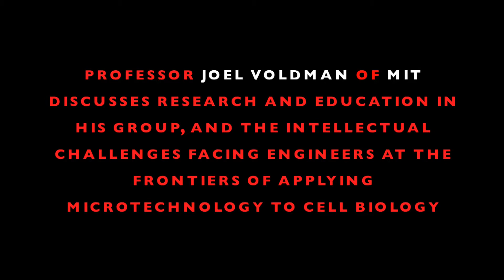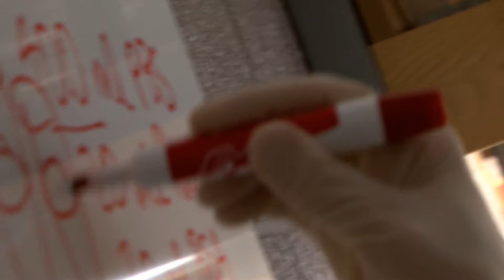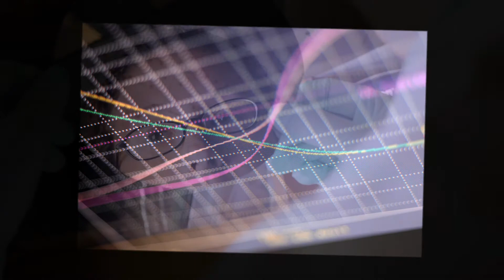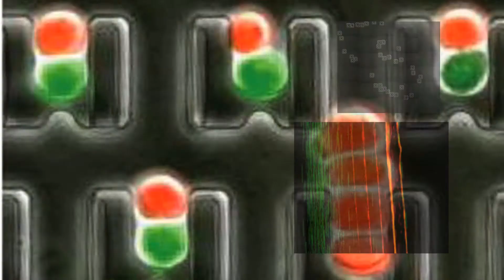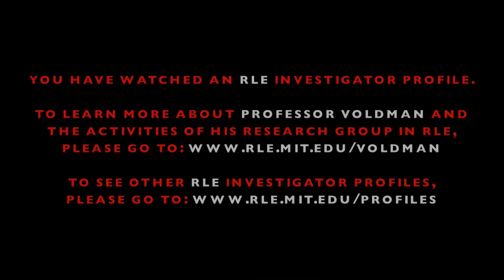RLE: Investigator Profile - Joel Voldman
Joel Voldman Research Laboratory of Electronics Associate Professor of Electrical Engineering Department of Electrical Engineering and Computer Science